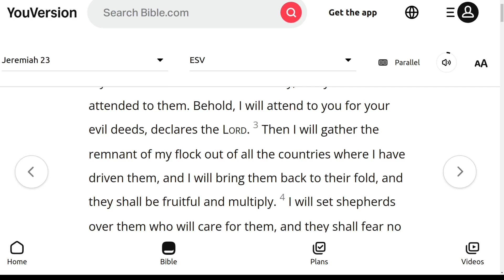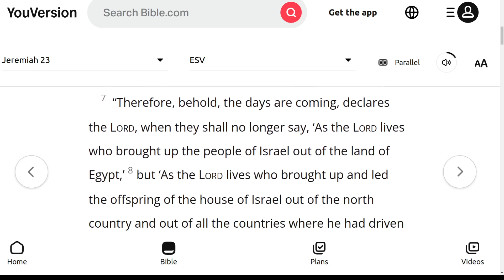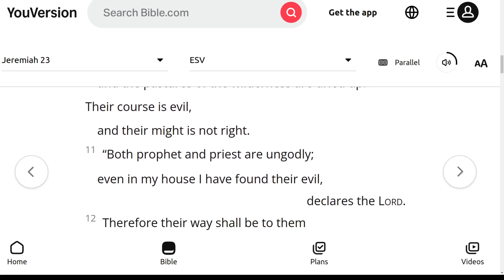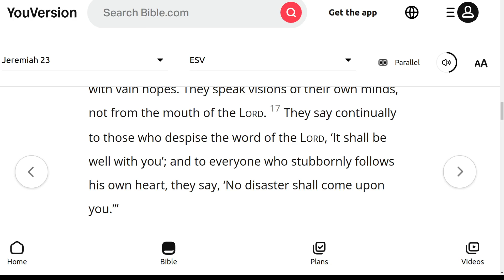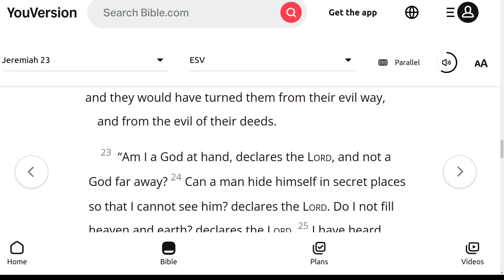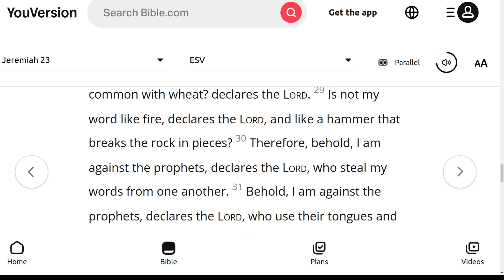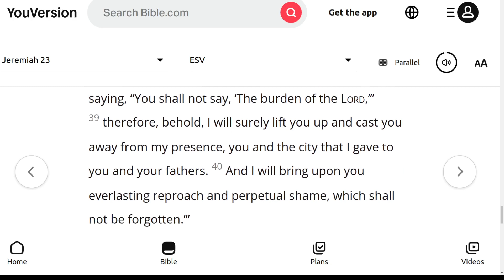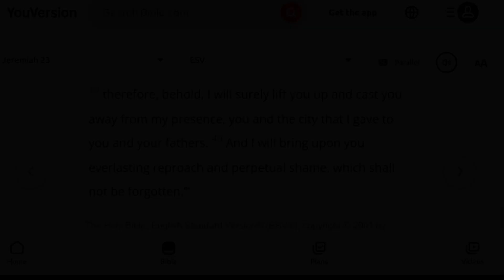The ESV Audio Bible, Jeremiah Chapter 23